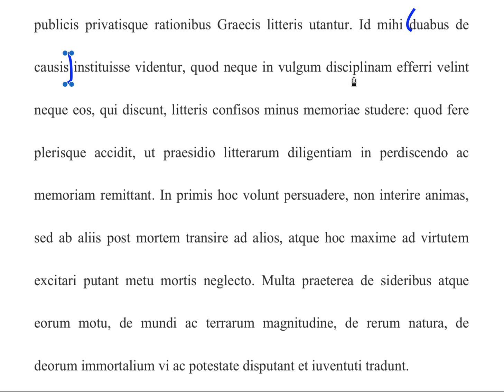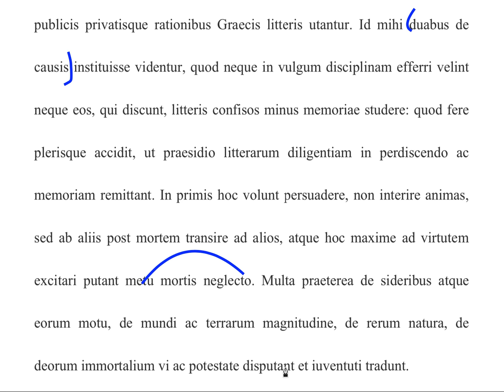de Bello Gallico 6.14.9-19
For students who need help translating section 14 from Caesar's de Bello Gallico Book 6.